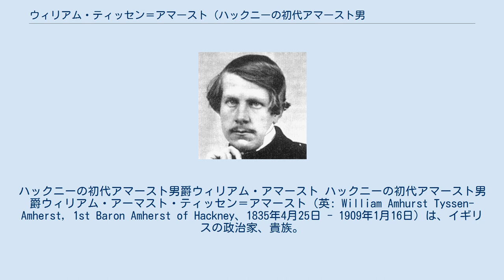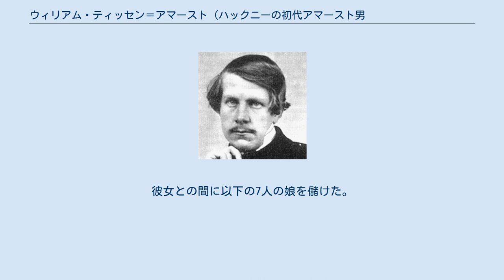ウィリアム・ティッセン＝アマースト (ハックニーの初代アマースト男爵)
ハックニーの初代アマースト男爵ウィリアム・アマースト ハックニーの初代アマースト男爵ウィリアム・アーマスト・ティッセン＝アマースト（英: William Amhurst Tyssen-Amherst, 1st Baron Amherst of Hackney、1835年4月25日 - 1909年1月16日）は、イギリスの政治家、貴族。
 1835年4月25日にノーフォーク州長官を務めたウィリアム・ダニエル＝ティッセン（後にティッセン＝アマーストに改姓）とその妻メアリー（旧姓フォンティーン）の間の長男として生まれる イートン校をへてオックスフォード大学クライスト・チャーチに進学。
1852年の勅許で父とともにティッセン＝アマースト（Tyssen-Amhurst）に改姓した。
 1866年にはノーフォーク州長官を務める。
 1880年から1885年にかけて西ノーフォーク選挙区、1885年から1892年にかけて南西ノーフォーク選挙区から選出されて保守党の庶民院議員を務めた。
 1892年8月26日に連合王国貴族ハックニーのアマースト男爵に叙せられ、貴族院議員に列した。
この爵位は特別継承規定により娘メアリーとその男系男子への継承を認めていた。
 1909年1月16日にロンドン・クイーンズゲートで死去。
爵位は長女メアリー・セシルが継承した。
彼女は第3代エクセター侯爵ウィリアム・セシルの三男ウィリアム・セシル卿に嫁いでおり、以降セシル家によって継承されていく。
 1892年8月26日に以下の爵位を新規に与えられる。
 1856年に海軍軍人ロバート・ミットフォード海軍大将の娘マーガレットと結婚。
彼女との間に以下の7人の娘を儲けた。